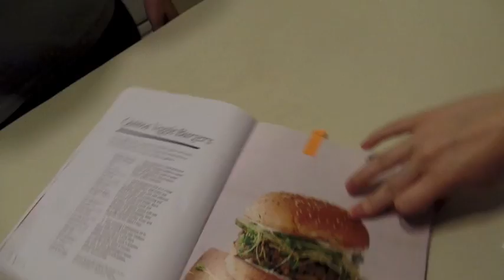08.06.16. SPIT BUBBLES GALORE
BABY INSTAGRAM: taylorlynntalks